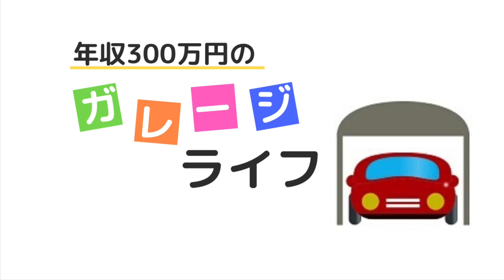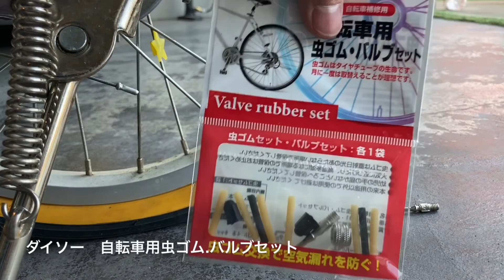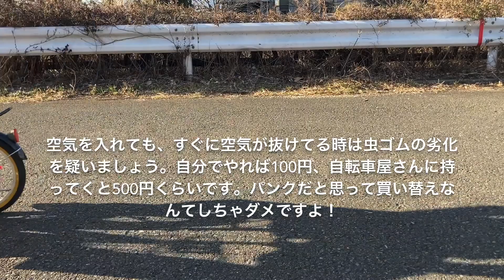パンクかも？空気がすぐ抜ける自転車は100均の商品で簡単に直せる！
【毎週木曜日に公開】

自転車の空気は自然に抜けていきますが、1日で抜けてしまう場合は「虫ゴムの劣化」を疑います。自転車屋さんに持ち込めば500円以上かかりますが、自分でやれば100円で、しかも特殊な工具も必要なく5分以内で直すことが可能です。
パンクしたと諦める前に虫ゴムの交換にチャレンジしてみましょう！

【ガレージで遊ぶ関連動画】
【ガレージ大食い】一度はやってみたかった！麺8玉のつけ麺を食す一部始終。食べれるかな？食べられました！≫